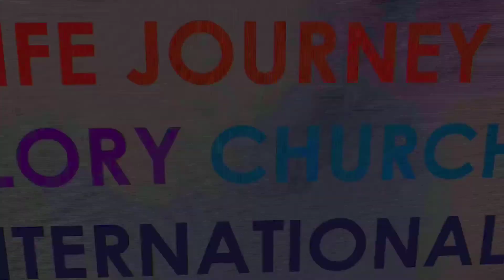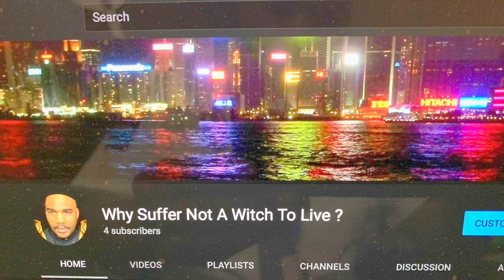Who are the Nephilim in Genesis 6 p.1?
Those who believe in angels sleeping with human you believe in Apple white view  waiting on UFO for heaven one day when you die. Do you believe angels had sex with human beings